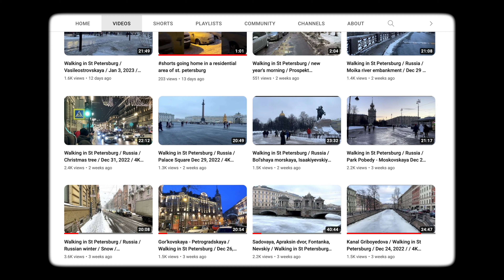Walking in St Petersburg №82 Песочный